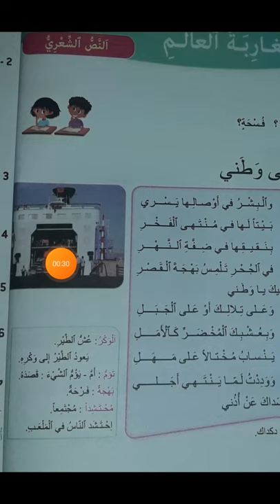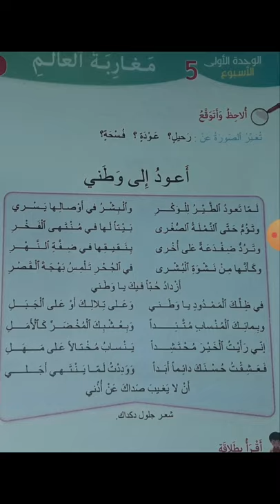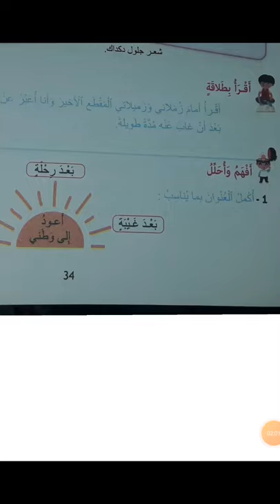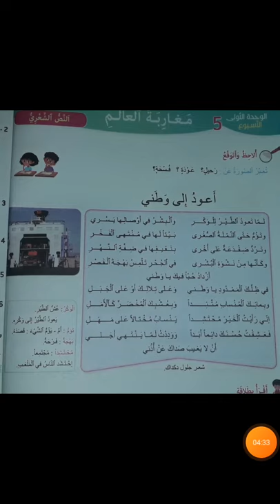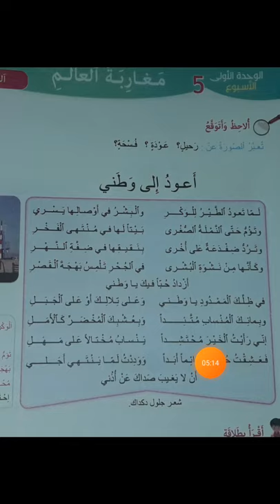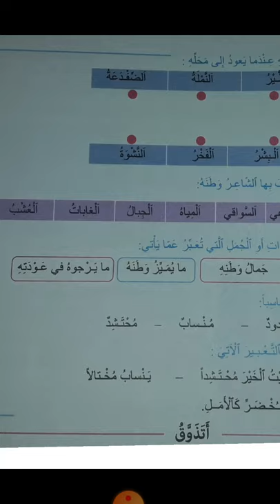أعود إلى وطني نص شعري القسم الخامس ابتدائي مرشدي في اللغة العربية